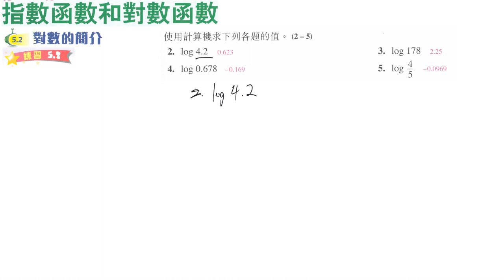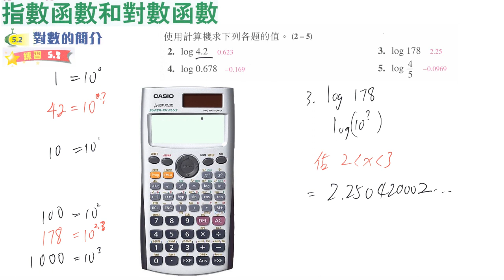Ch5 2 對數簡介 練習5 2 #02, 03